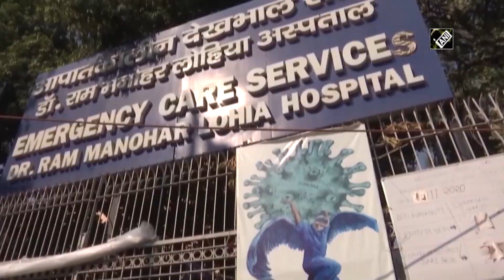India witnesses spike in COVID cases for 5th consecutive day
New Delhi, Feb 23 (ANI): 1,17,45,552 beneficiaries have been vaccinated for COVID-19 across India . The country also reported 10,584 new COVID-19 cases and 13,255 discharges on Feb 23. With new infections, the COVID tally of the country stood at 1,10,16,434 while, active cases stand at 1,47,306. With 78 deaths in last 24 hours, death toll rose to 1,56,463.